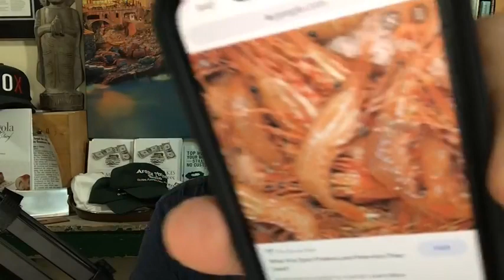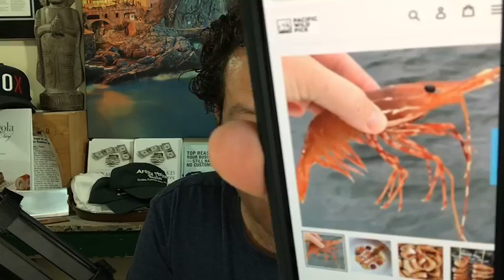Is there such a thing as sustainable shrimp?